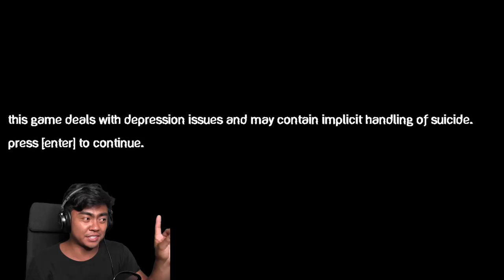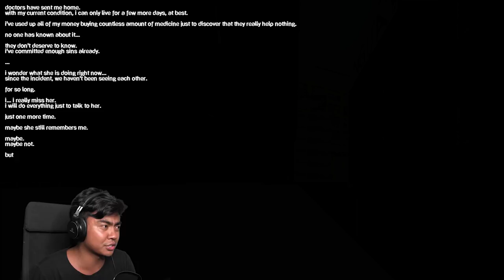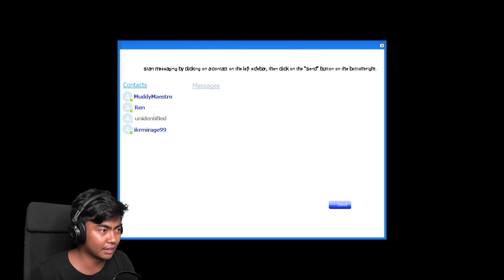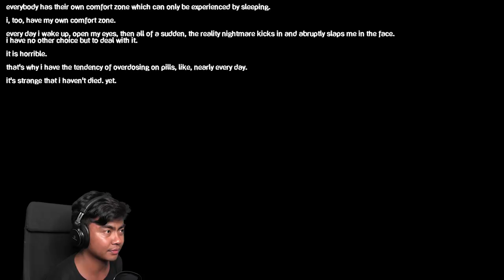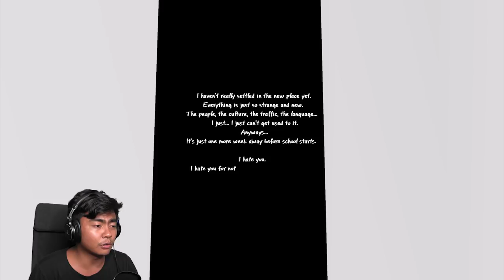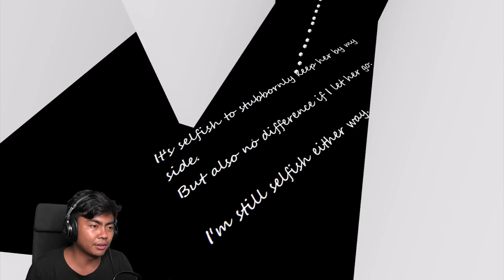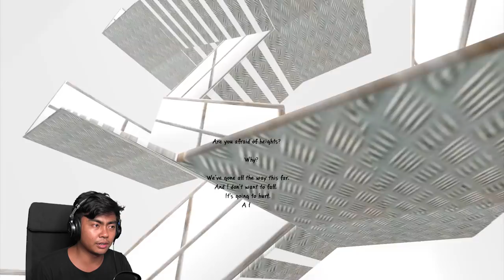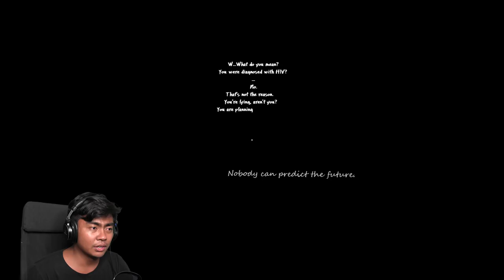A Very Emotional Game.. | Gone In November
A game about a tough topic, depression. This game is about a guy who only has 3 days to live and he lives it through memories of the past.

Snapchat ➽  WhereIsRoi

What's up YouTube! Welcome to Guava Juice! I post a videos a day at 12PM PST! You may know me as Roi Wassabi from Wassabi Productions.

On here, you'll find INSANE challenges, filling up my BATH TUB with random things, COOL experiments, SILLY DIY, and random shenanigans that you'll love! I also have played games from Roblox and Happy Wheels, Horror Games, and random games you've never heard of. You won't be disappointed!

Shoutout to these GUAVA GODS Members:
Joker Pro
Tricia T
Chris Fardell